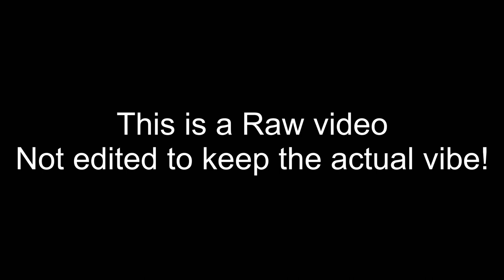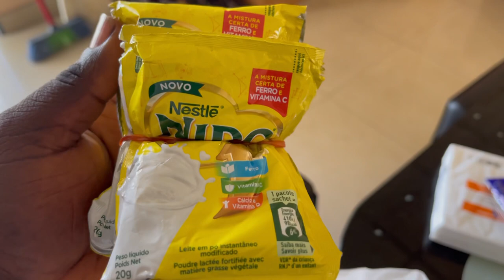My first vlog in Kinshasa, Gombe going grocery shopping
I was super bored at home and decided to go grocery shopping 😂, I actually didn’t buy any groceries as I eat at restaurants every day 😢